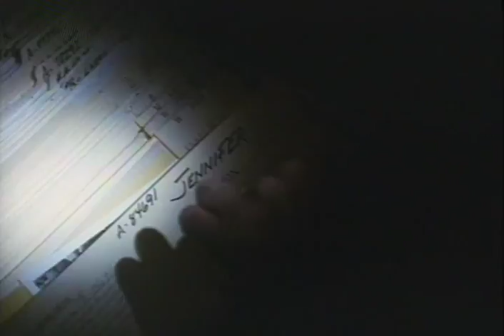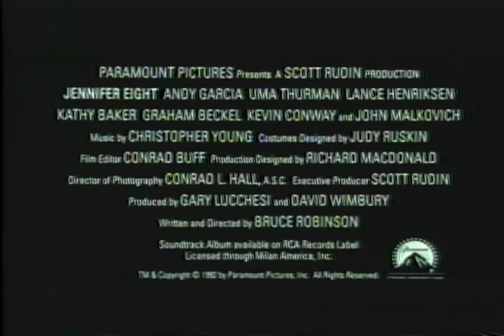Jennifer 8 Trailer 1992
Director: Bruce Robinson
Starring: Andy Garcia, John Malkovich, Kathy Baker, Lance Henriksen, Uma Thurman,

A cop falls in love with the blind witness of a serial murder.